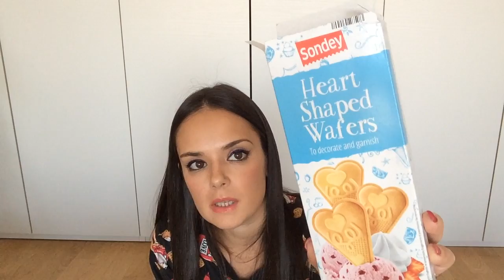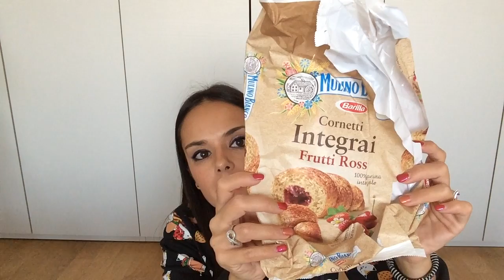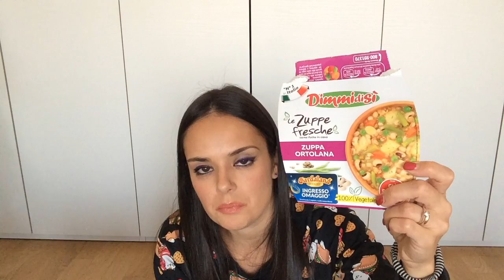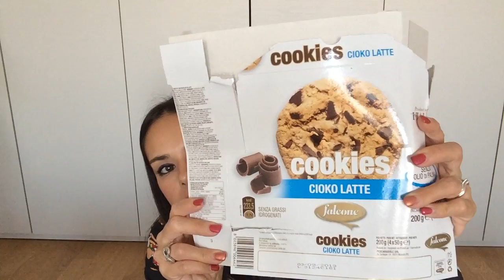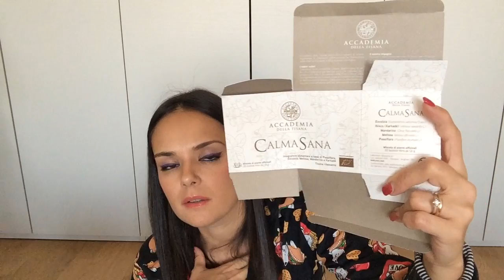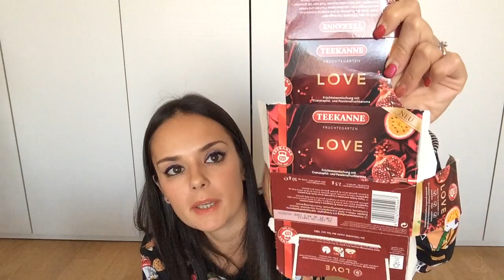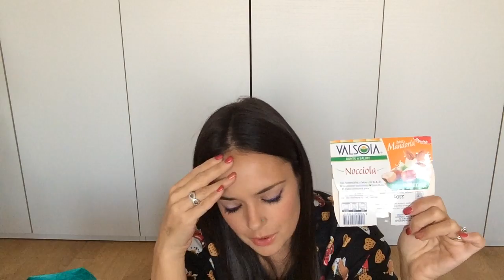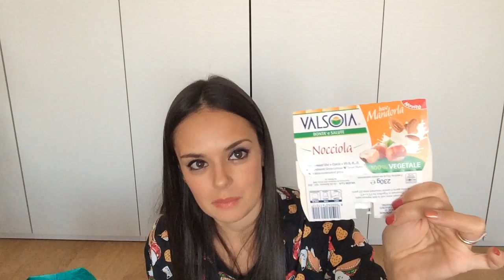MI SONO AVVELENATA!!! INCREDIBILE!!! - Terminati mangerecci -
Ecco i prodotti mangerecci terminati dell'ultimo periodo:
- Cioccolato Nero nero Novi al mirtillo
- Biscotti per gelato presi da Lidl
- Sfoglia Buitoni senza conservanti
- Caramelle Captain Candy
- Riso basmati Scotti integrale
- Corentti integrali ai frutti rossi Mulino Bianco
- Torroncini che mi ha regalato la mia amica Marta
- Pasta malareddus che mi ha regalato la mia amica Marta
- Pane per hamburger Roberto integrale
- Formaggio senza lattosio Despar
- Coca cola alla ciliegia
- Zuppe fresche Dimmi di si
- Birre Poretti 3 luppoli
- Ghiaccioli presi da Lidl
- Mega cookies Falcone
- Mostaccioli e Pabassinas regalati dalla mia amica Marta
- Mini cornetti Algida
- Tisana calmante di erboristeria
- Barrette Milka Oreo e caramello
- Mele Melinda
- Mandarini
- Tisana Pompadour Love
- Yogurt Zimil senza grassi e senza lattosio
- Gomme da masticare alla Coca cola
- Chinotto San Benedetto
- Baci Perugina rosa
- Yogurt Valsoia alla nocciola che mi ha avvelenato!!!
- Crackers semplicissimi Doria in diverse varianti
- Ciambelle bio ai mirtilli bio